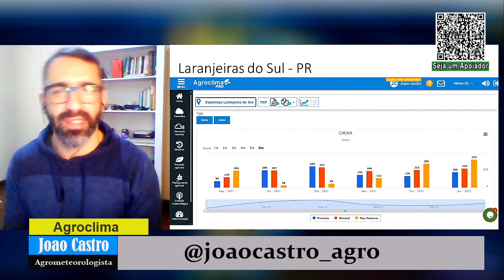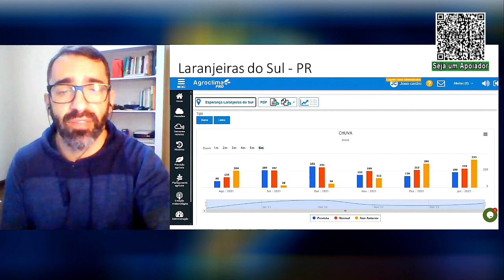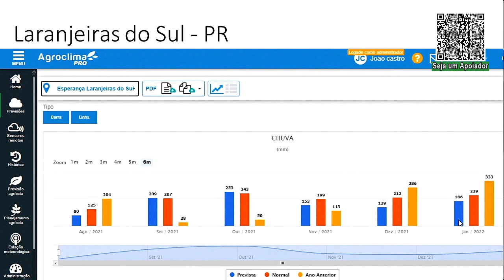Notícias do Tempo - com João Castro